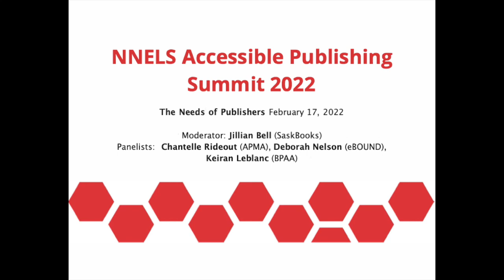Accessible Publishing Summit 2022 | The Needs of Publishers Expert Panel